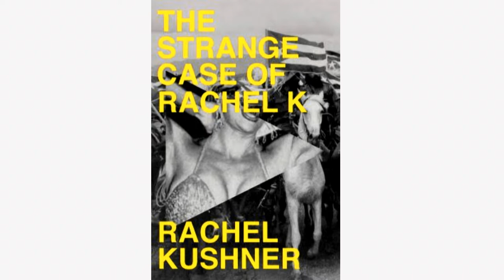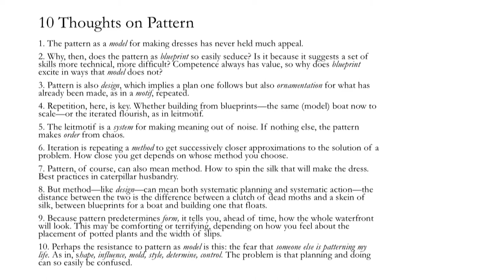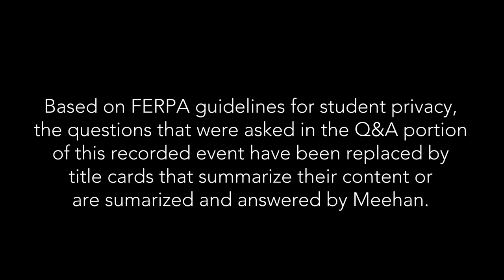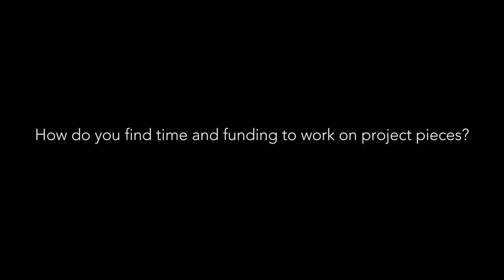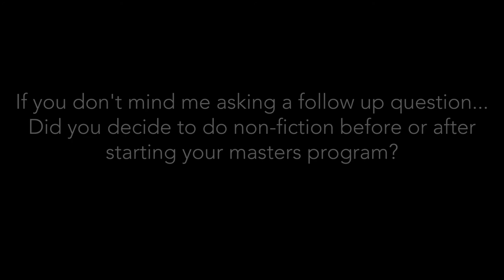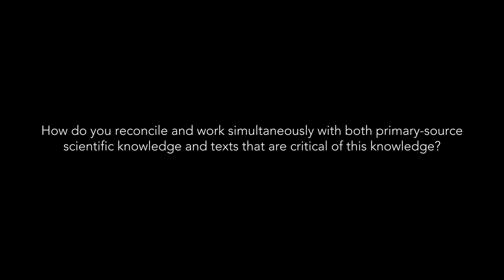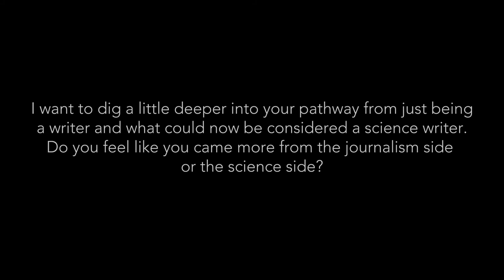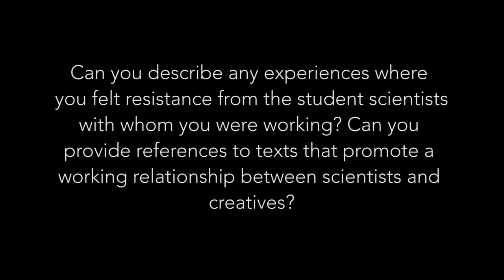Evergreen Art Lecture Series: Meehan Crist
Meehan Crist is writer-in-residence in Biological Sciences at Columbia University. Previously she was editor-at-large at Nautilus and reviews editor at the Believer. Her work has appeared in publications such as the New York Times, the Los Angeles Times, Lapham’s Quarterly, Tin House, New Republic, Nautilus, the Believer, Bookforum, Scientific American, and Science. Awards include the 2015 Rona Jaffe Foundation Writer’s Award, the 2016 AOA Award for excellence in Health Journalism, the Olive B. O’Connor Fellowship and fellowships from MacDowell, The Blue Mountain Center, Ucross, and Yaddo.